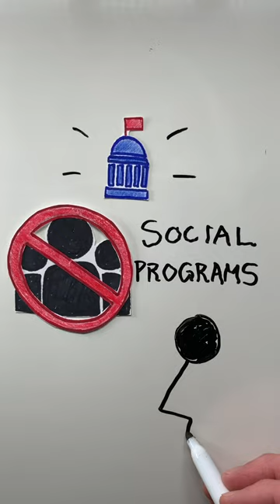Do YOU AGREE with Republicans on the economy?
Republicans believe in a smaller role for the government in the economy, advocating for lower taxes, deregulation, and a free market system. They believe that lower taxes, particularly for businesses and the wealthy, will stimulate economic growth, create jobs, and boost investment. Republicans also support reducing the size of government, cutting social programs, and reducing the national debt.